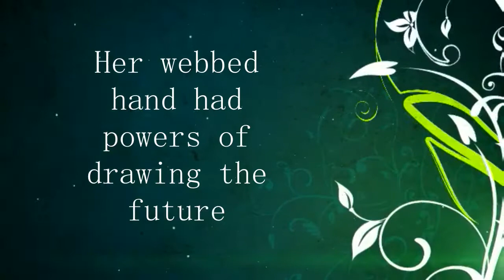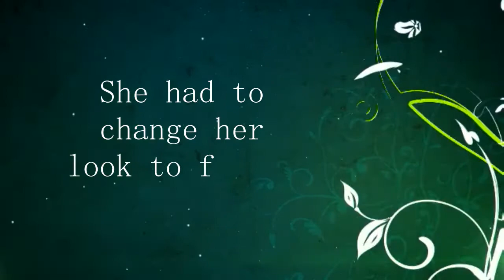THE HERMIT THRUSH SINGS/MOVIE TRAILER